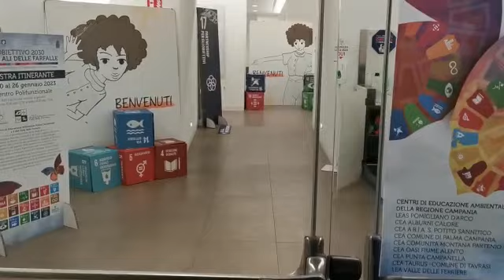Centro polifunzionale senza riscaldamento a Piano di Sorrento